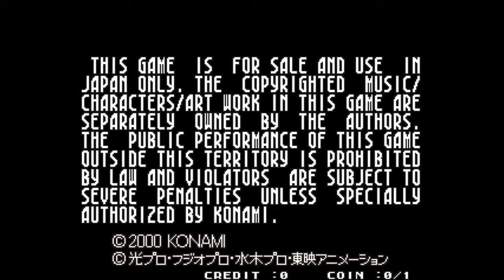Anime Champ Arcade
It is an anime-themed mini-games variant of the original Bishi Bashi, featuring 5 anime series: Himitsu no Akko-chan, Ikkyū-san, Mahō Tsukai Sally, GeGeGe no Kitaro and Ōkami Shōnen Ken.

You can play with up to two friends or against computer players or link two machines and have up to six players at once!

The game play revolves around the three button configuration: players will face 28 challenges that require quick response times, color correspondence and left/right and middle maneuvering.